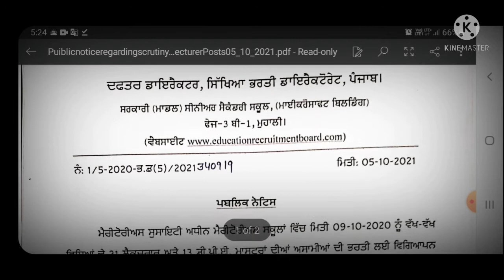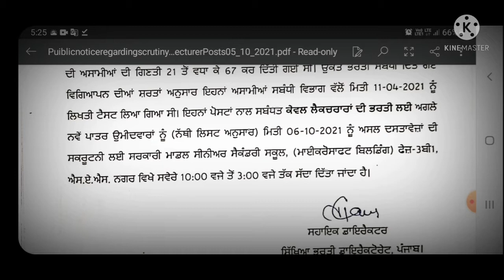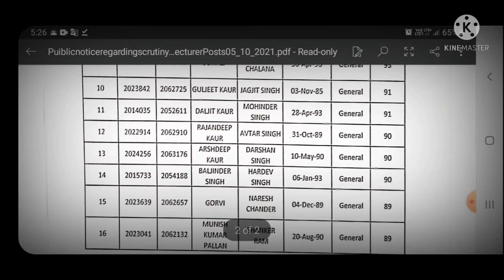Meritorious Schools Lectures 67 Posts Recruitment 2021 || Scrutiny List For English lectures.